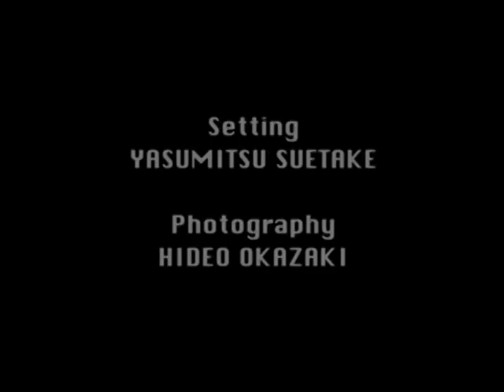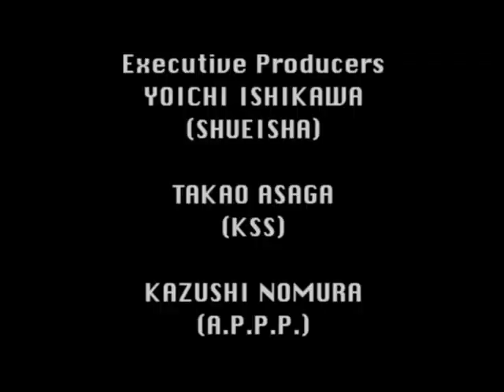Bande annonce du film Golden Boy avec Alex Pilot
Bande annonce du film Golden Boy adapté du célèbre manga de Tatsuya Egawa avec Alex Pilot dans le rôle principal. Une production NOLIFE.